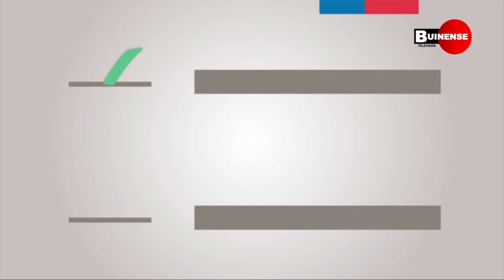¿Cómo votar en las primarias?